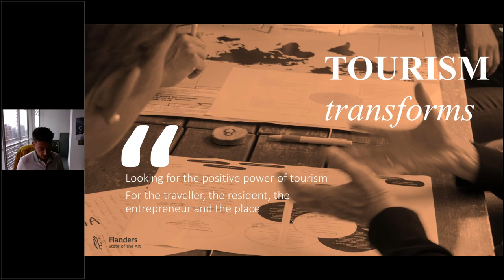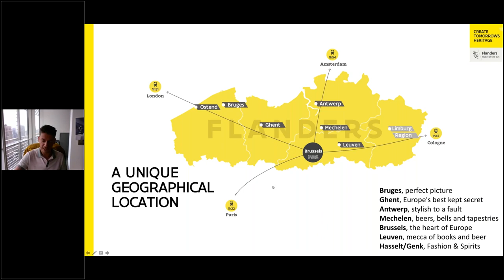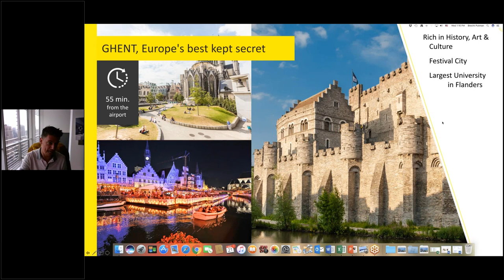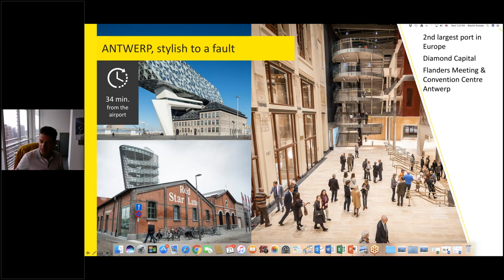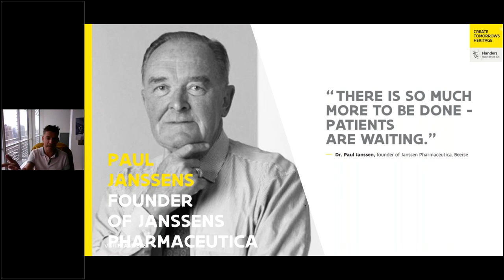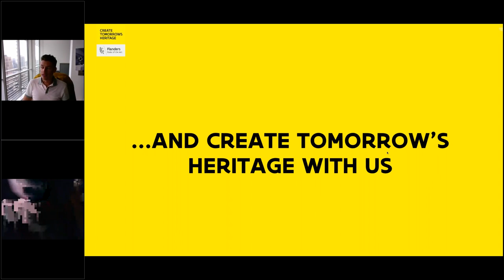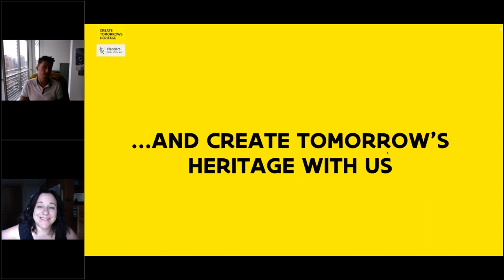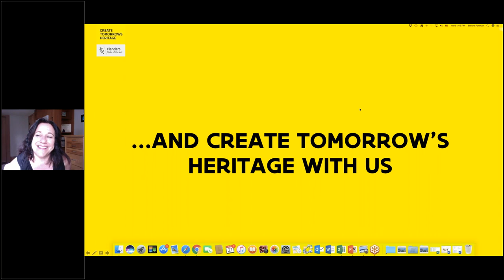Flanders to the Future! Why Associations Love Flanders and How They are Traveling to Tomorrow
Join the Visit Flanders webinar and discover why visitors love coming here – an exciting part of Belgium filled with history and a unique and rich gastronomic tradition.

Visit Flanders takes a leading position when it comes to thinking about the future of tourism and conferences in an ever changing world. Ecologic, economic and social evolutions influence the global travelers. Get inspired and discover how tourism to tomorrow can change the world for the better.